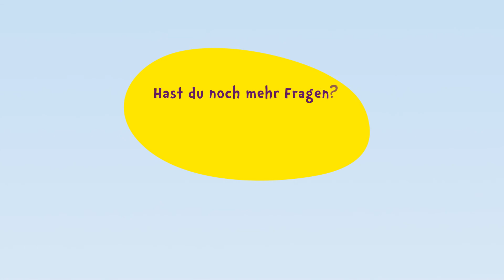Kindern Krebs erklären: Kann man an Krebs sterben?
Die meisten Menschen schaffen es, mit Hilfe der Medizin wieder ganz gesund zu werden. Es gibt aber auch Fälle, wo das nicht klappt, wo alle Kunst der Ärzte versagt.

Die Filme "Kindern Krebs erklären" basieren auf dem Kindersachbuch "Wie ist das mit dem Krebs?" von Dr. Sarah Herlofsen.

► Hier finden Sie Tipps, wie Sie mit ihren Kindern über Krebs sprechen können

► Krebskranke Menschen brauchen Ihre Unterstützung. Hier können Sie spenden und helfen

Über die Deutsche Krebshilfe

Die Deutsche Krebshilfe ist eine gemeinnützige Organisation mit dem Ziel, Krebserkrankungen in all ihren Erscheinungsformen zu bekämpfen.
Sie finanziert sich ausschließlich durch Spenden und freiwillige Zuwendungen aus der Bevölkerung und ist der wichtigste private Geldgeber auf dem Gebiet der Krebsforschung in Deutschland.
Neben der Krebsforschung fördert sie Projekte auf den Gebieten der Prävention, Früherkennung, Diagnostik, Behandlung und Nachsorge.
Dank dieser Arbeit ist die Diagnose Krebs kein Todesurteil mehr. Heute überleben vier von fünf krebskranken Kindern und Jugendlichen sowie die Hälfte aller erwachsenen Krebspatienten ihre Erkrankung.